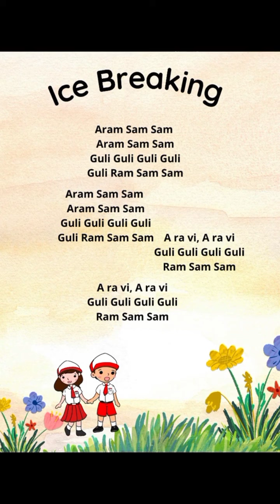ice breaking aram Sam Sam slow and faster